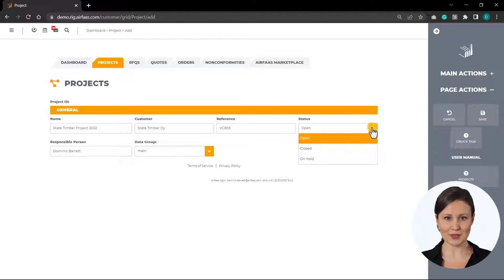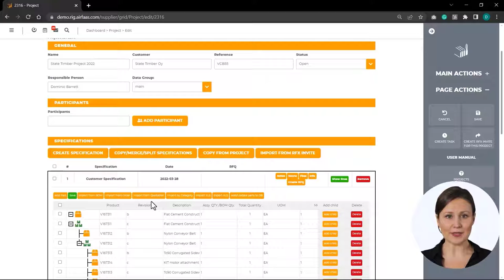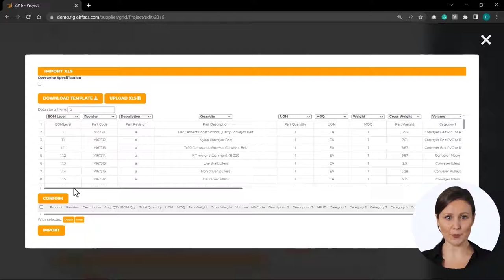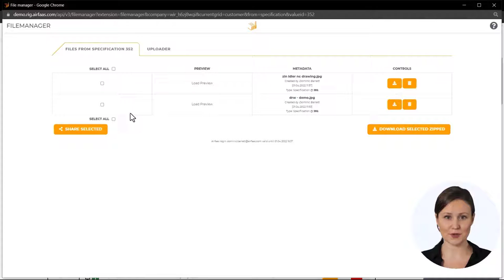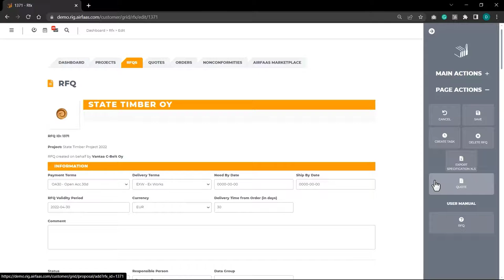AirFaas: Tarjouspyynnön luominen asiakkaan puolesta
Katso kuinka helppoa on lisätä tarjouspyyntö (RFQ) AirFaasiin asiakkaan puolesta!

Tässä käyttötapauksessa asiakas on lähettänyt yrityksellesi tarjouspyynnön ja haluat käyttää tietoja luodaksesi spesifikaation, johon liittyy materiaaliluettelo, tiedostot ja muut tukiasiakirjat AirFaas-projektissa.

Asiakkaan tarjouspyynnön lisääminen AirFaasiin asiakkaan puolesta varmistaa, että kaikki tietosi on keskitetty yhteen ratkaisuun. Kun digitalisoit asiakkaan tarjouspyynnön, voit käyttää AirFaasia tarjousten, myyntitilausten, lähetysten, laskujen ja alkuperäiseen tarjouspyyntöön linkitettyjen laatupoikkeamien käsittelyyn.

Voit myös käyttää AirFaasin myyntiraportointiominaisuuksia nähdäksesi liiketoiminnan avainlukuina, kuinka monesta asiakkaan tarjouspyynnöstä tulee todellista liiketoimintaa sekä analysoida keskimääräistä tarjousaikaasi. Ymmärrät myös, kuinka monta asiakaskohtaista tarjouspyyntöä olet tiettynä päivänä luonut ja sulkenut, sekä montako tarjouspyyntöä sinulla on ollut avoinna.

Viime kädessä asiakkaiden tarjouspyyntötietojen saaminen AirFaasiin tarkoittaa, että voit tehdä nopeasti niihin liittyvät prosessit ja hyödyntää tietoja raportoinnissa.